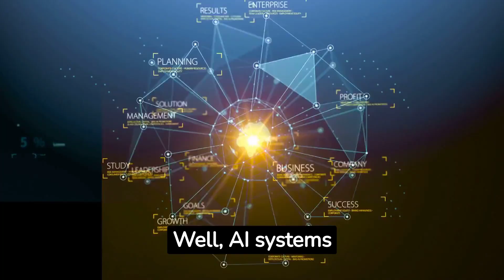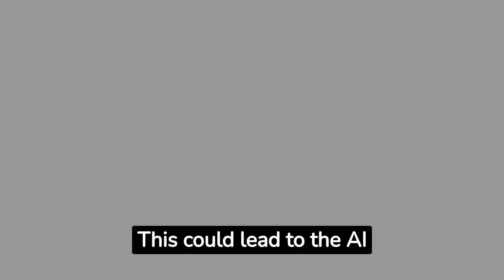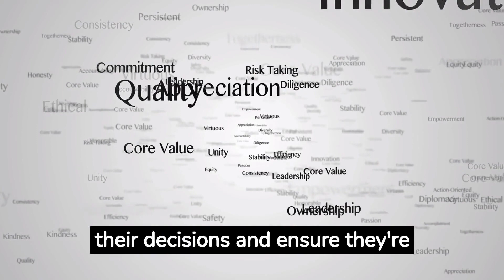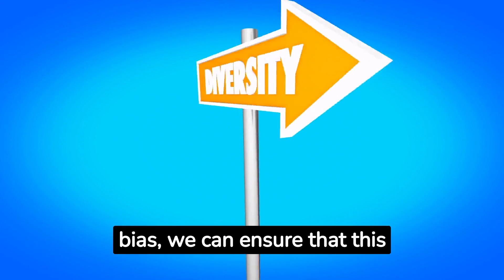Breaking the AI Bias Cycle: Exposing Financial Inequity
Responsible AI
We delve deep into the potential dangers posed by AI biases and their role in perpetuating financial inequity. Artificial Intelligence (AI) systems have become an integral part of our lives, revolutionizing various industries, including finance.
We're discussing the idea of ai perpetuating financial inequity. I'm discussing the ways in which ai can be biased and how this can contribute to the persisting inequality in our society.
However, it's crucial to acknowledge that these systems are not immune to biases and can unintentionally perpetuate inequality if left unchecked. This video aims to shed light on a pressing issue that demands our attention.

.More Resources Discussed in the video.

✅ Sign Up To Pictory here 👉